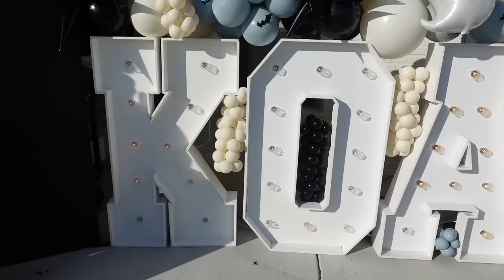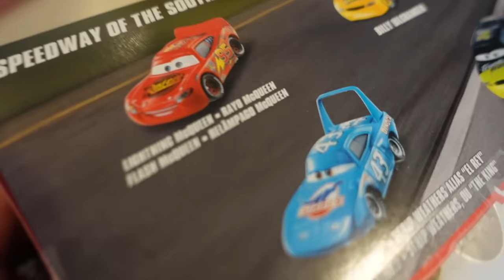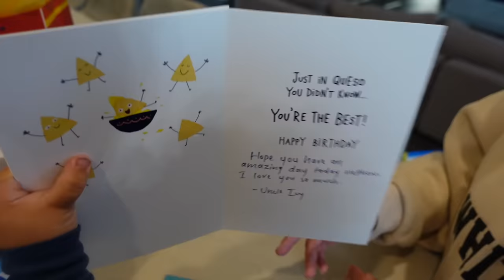KOA’S 2nd BIRTHDAY PARTY SPECIAL!!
Snap: JujufromYouTube

Snap: Dessie_95